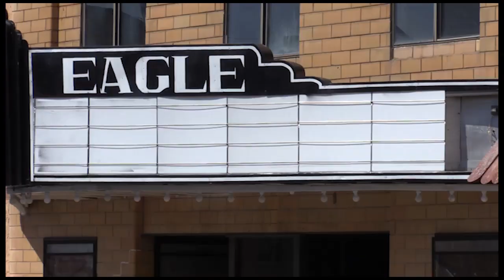Cherokee Nation's Back Then Don Sanders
Visiting with our Elders as they recall their childhood and growing up Cherokee.  Don grew up in Lyons Switch at Sanders Flats which is West of Stilwell.

Don had a big family and he and his friends would make and ride their stick horses all around.
He tells us about playing marbles at recess and the sweet treats his Mom would make for the family.  He also has a story about his first trip to the movies.